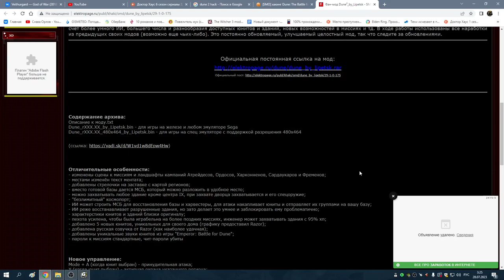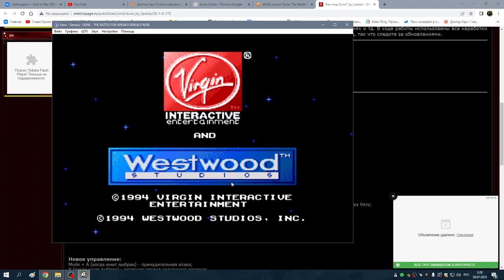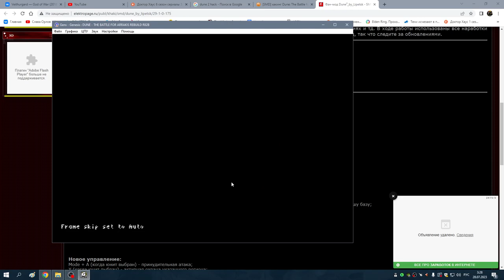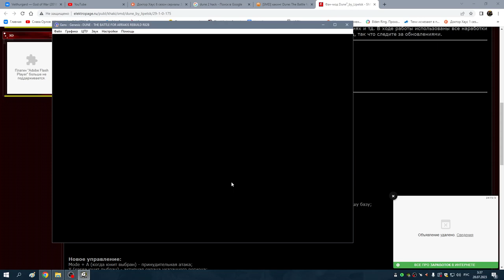2 Атрейдесы пукан горит на 4й миссии (Dune Funmod r82b.16 by Lipetsk)